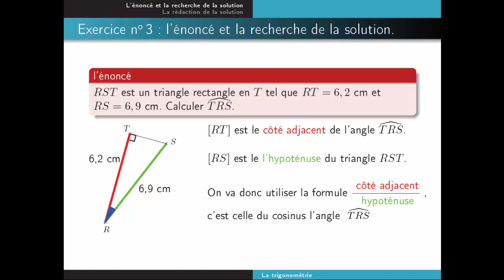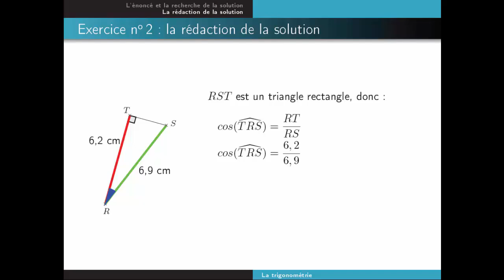Trigonométrie : exercices de base 3/3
Comment utiliser la trigonométrie ( sinus cosinus et tangente d'un angle aigu ) pour calculer des longueurs ou des mesures d'angles dans un triangle rectangle.
Choix de la formule, raisonnement et rédaction.